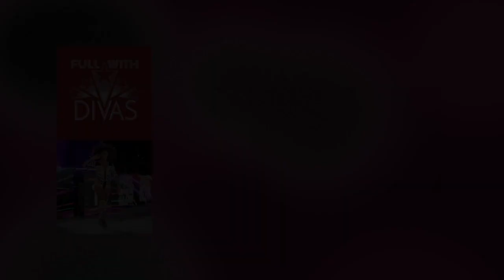Terri Entrance Video (Titantron) [V2]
Check out Terri's third official Entrance Video.